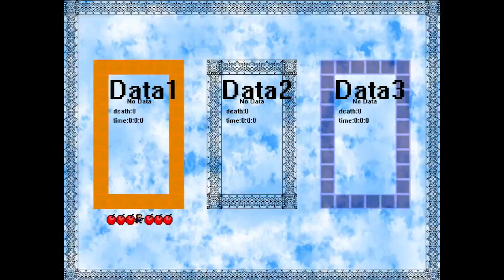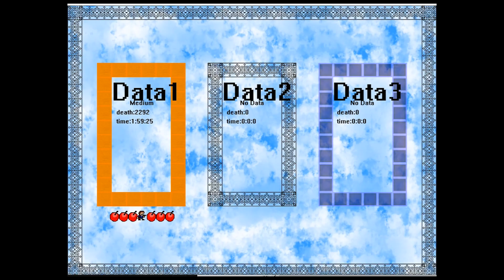Wifie 100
Death Count:2292